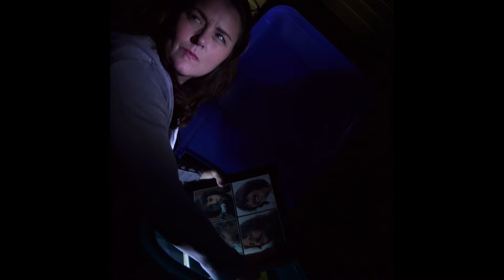15 BEETS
short photo story for short film